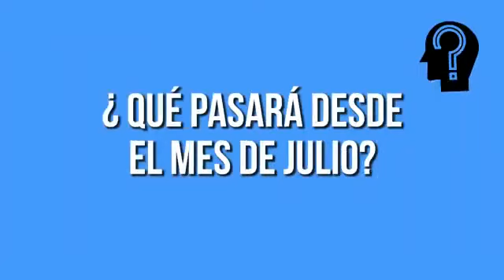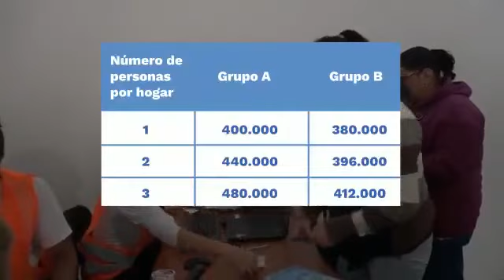Fechas de pago año 2022 cronograma prosperidad social todos los ciclos de pago INGRESO SOLIDARIO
IngresoSolidaio aumentó el 18%, ahora los hogares vinculados recibirán 380 mil pesos cada dos meses.
Conozca aquí el ABC de las novedades del programa